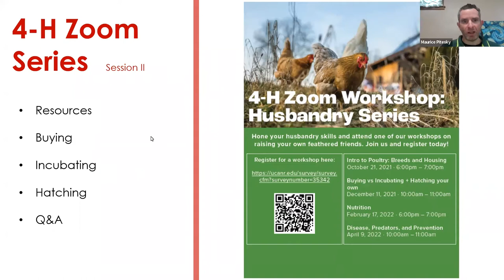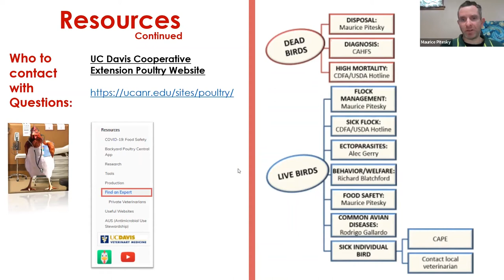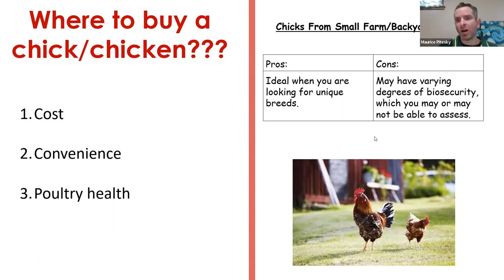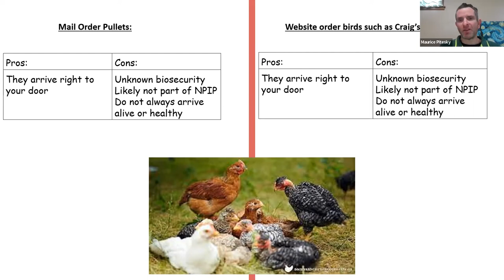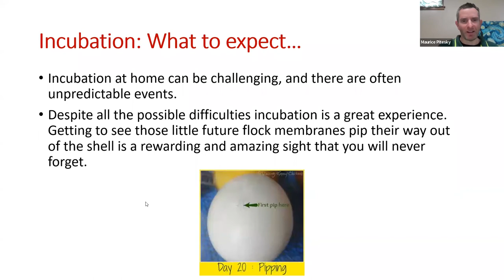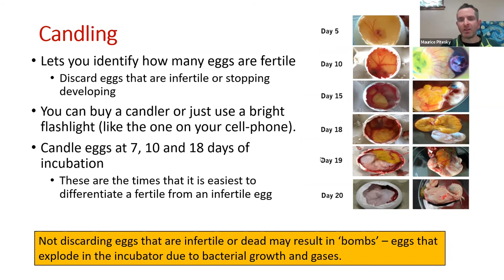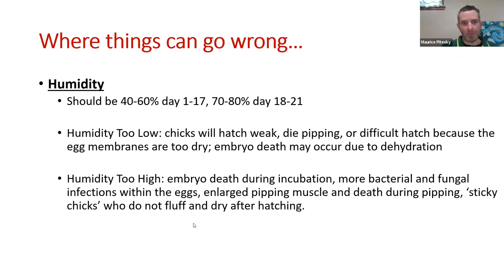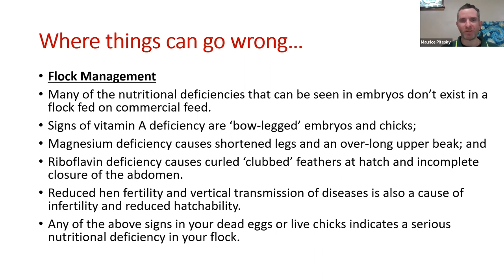4-H Series: Buying and Incubating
Join Dr. Maurice Pitesky in this latest installment of the 4-H Poultry series where he discusses best practices for purchasing chicks and incubating them once they're home. Conversation points include: When and where to buy chicks and eggs, what to expect when incubating, and how issues can arise.